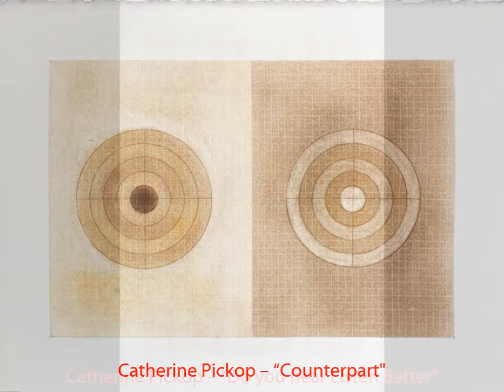Catherine Pickop - Solo Art Exhibition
Light Space & Time Online Art Gallery is extremely pleased to announce that Catherine Pickop has been awarded a month-long solo art exhibition on their website. Catherine Pickop and her award winning minimal abstract paintings will be featured on the gallery’s front page and in the “Solo Art Series” section of their website.

Catherine Pickop will also be promoted in 550+ press releases and throughout the gallery’s social media networks. In addition, her art will be displayed on the gallery’s Artsy.net page, highlighted on their YouTube channel and with an event postcard. At the conclusion of the solo art exhibition her artworks will continue to be available for viewing in the gallery’s archive.

The “Solo Art Series” consists of four month-long solo art exhibitions for established artists, who have a body of work to present to the public.

To be considered for these shows, artists were asked to submit 3 components; 1.  Their art.  2.  Their artist biography.  3.  Their artist statement.   The four winning artists were selected based on the merits of all three components of their presentations.

About Light Space & Time Online Art Gallery

Light Space & Time Online Art Gallery conducts monthly themed online art competitions and art exhibitions for new and emerging artists on a worldwide basis.  It is the gallery's intention to help today's artists to successfully market their art to a worldwide audience.  The art gallery website can be viewed